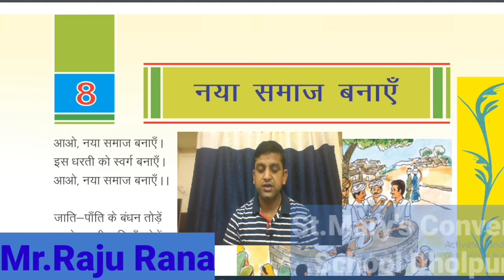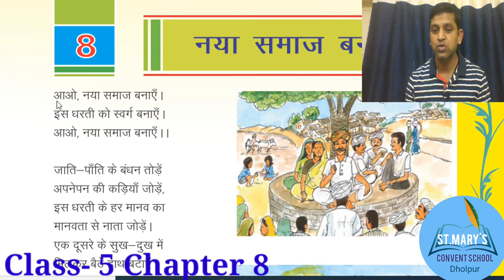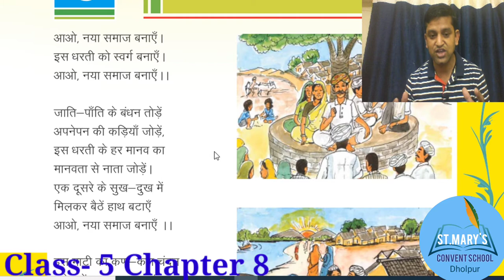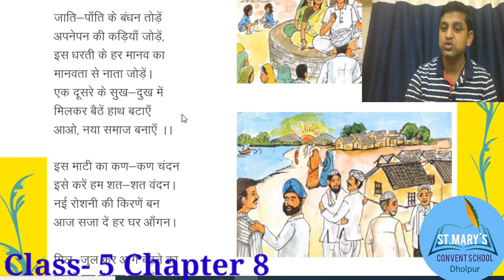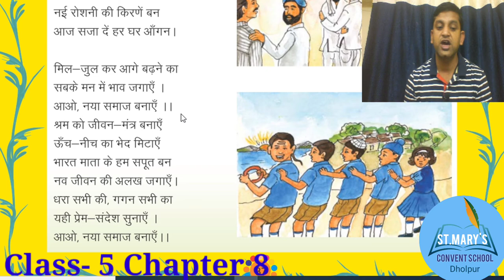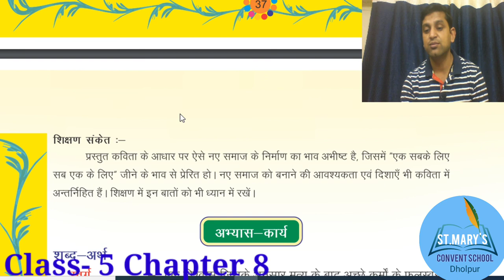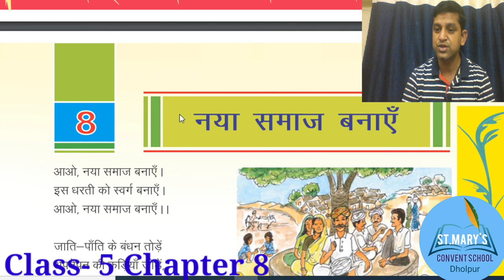Class -5 Hindi Ch- 8 नया समाज बनाएँ || व्याख्या CBSE/NCERT/RBSE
RBSE Class -5 Hindi Ch- 8 नया समाज बनाएँ || व्याख्या,

कक्षा- 5 विषय- हिंदी पाठ- 8 नया समाज बनाएँ,